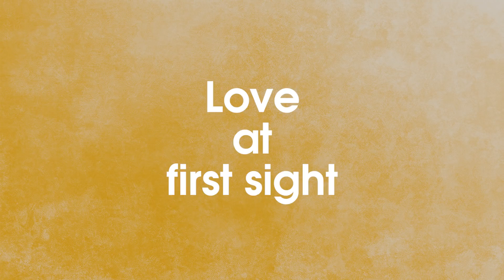How it works: The Chemistry of Love | WeKnowHow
What is love? Is this just a chemical reaction or something more? What causes butterflies in your stomach? How love works?  What is happend in our brains? What causes love? Is it chemical reaction or something more?
WeKnowHow!

"We Know How" channel - beauty and skincare tips, homemade toys, personal style, home design tricks, tutorials, life hacks and a lot of How-To videos.